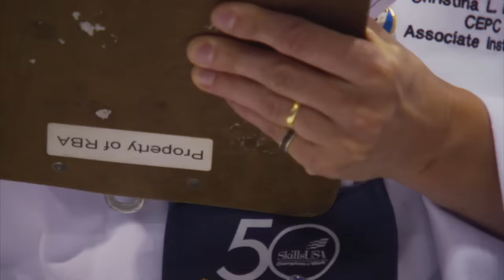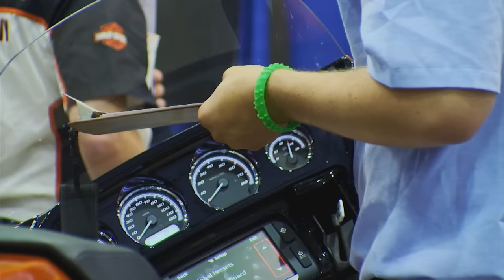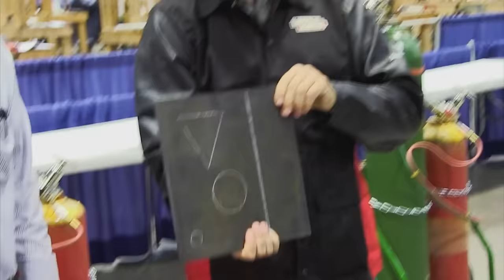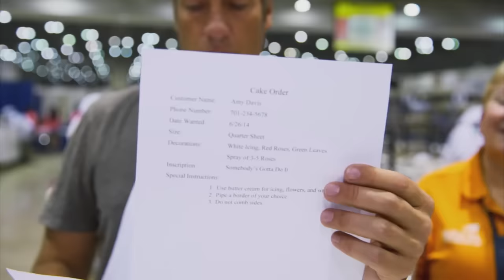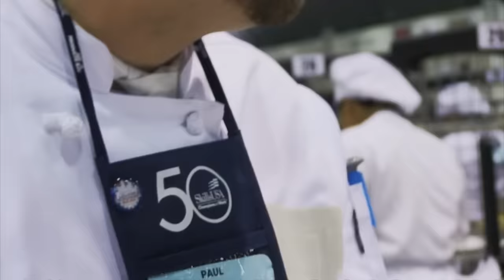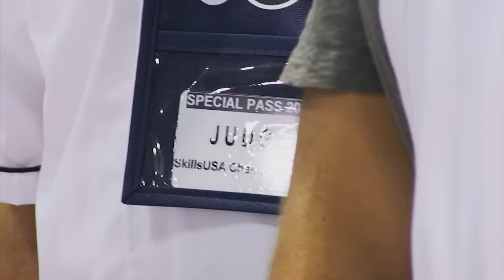Mike Rowe on How Much Welding and Other SkillsUSA Trades Can Make YOU | Somebody's Gotta Do It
Mike Rowe goes to SkillsUSA to learn about a few major trades and to compete with the masters.

0:00 Intro
3:20 Welding Test
9:00 Cake Boss
13:45 This Rose Still Tastes as Sweet
15:00 The Winners